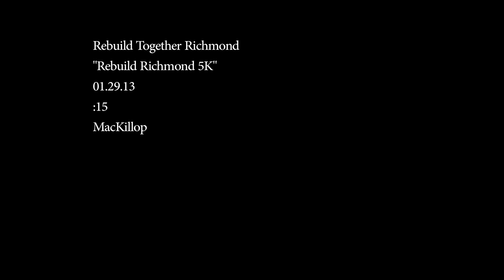Rebuild Richmond 2013